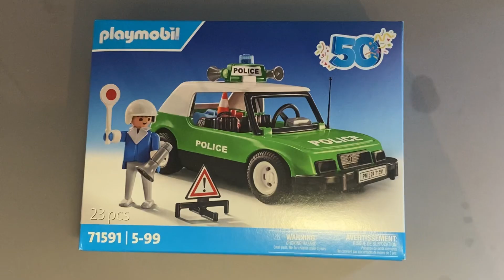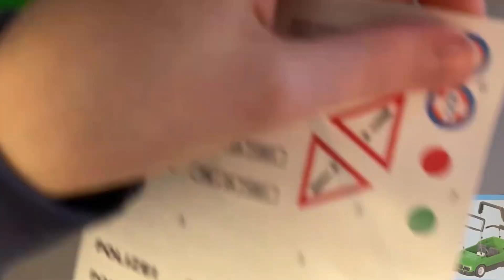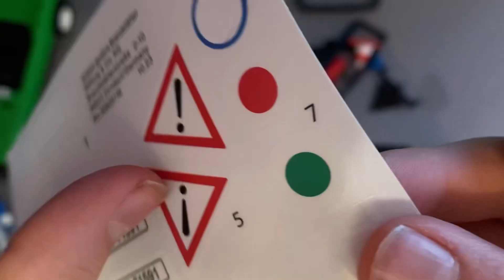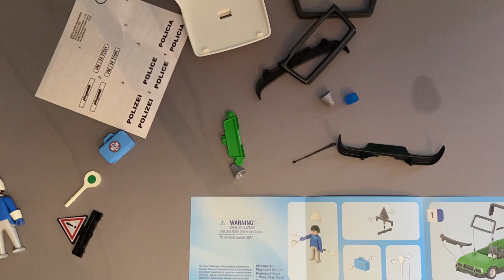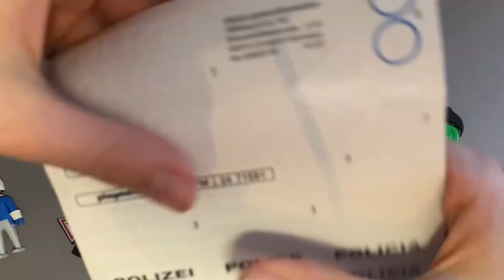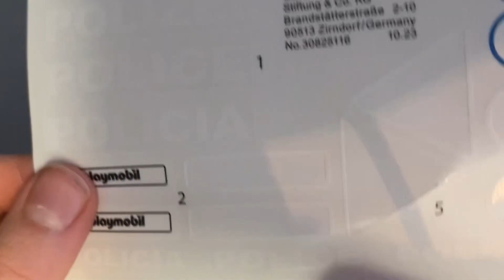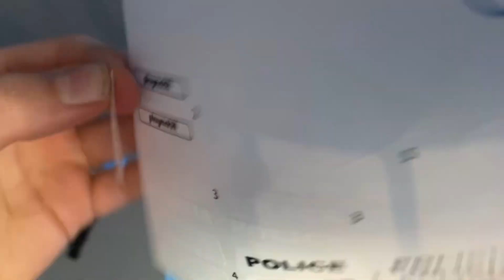Unboxing Playmobil Klassik Polizeiauto | Unboxing Video